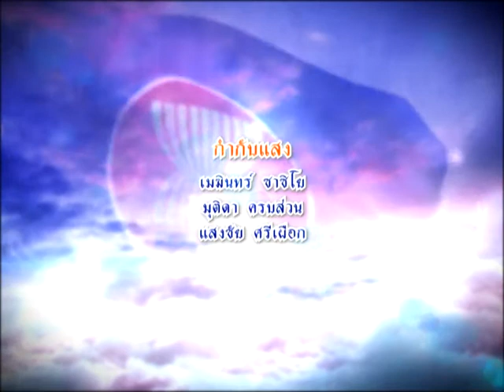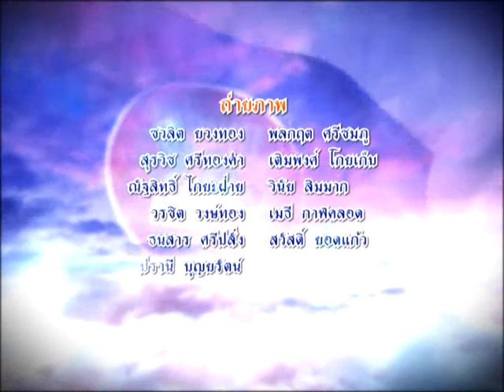English for ASEAN ตอน15 จำนวนประชากรในอาเซียน